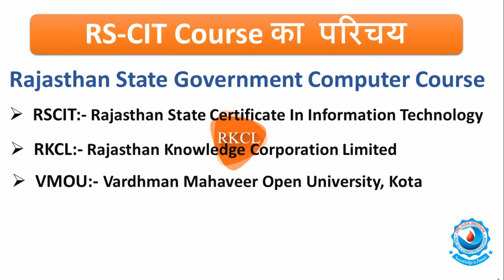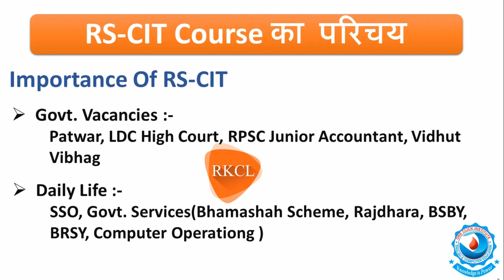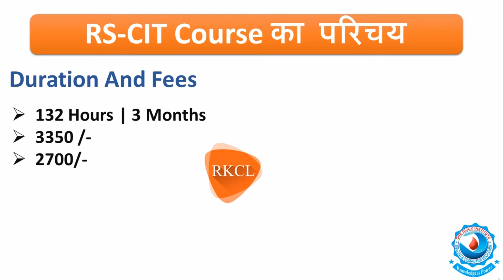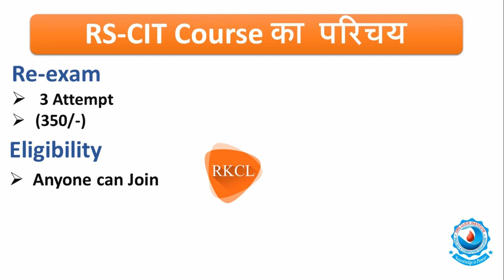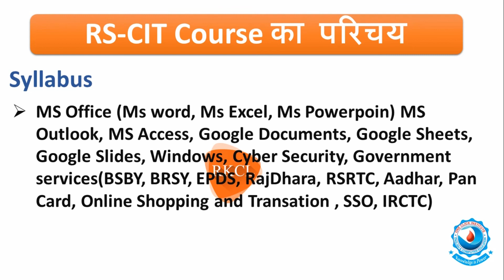What Is RS-CIT Course || क्यों जरुरी है RS-CIT || RSCIT Kya Hai | RSCIT Fee, Eligibility, Duration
hello Everyone , जैसा की आप जानते है RSCIT कोर्स कितना popular है राजस्थान में | और और यदि आपने RSCIT कोर्स नही किया है और आपको नही पता की RSCIT कोर्स क्यों जरुरी है तो ये विडियो आपके लिए बहुत  ही important  होने वाला है | RSCIT कोर्स के इस विडियो मैं हम जानेंगे की RSCIT कोर्स करने के फायेदे क्या है , RSCIT कोर्स कर के हम क्या क्या सिल्ह सकते है , और Government Vacancies के लिए कितना उपयोगी है , और इसके साथ है जो बच्चे स्कूल में पढ़ रहे है उनके लिए कितना उपयोगी है , इतना ही नही हमारी Daily life में Rscit कोर्स कितना जरुरी है ये सब हम इस विडियो मै जानेंगे और साथ ही RSCIT कोर्स की FEE , EXam , Certificate , ReExam Fee , Book , syllabus , Eligibility,  Course Duration  आदि सभी के बारे में पूरण रूप से जानेंगे

Amazon Items:-
1. Echo Dot (3rd Gen) - #1 smart speaker brand in India with Alexa (Black)
2. Aurion Fitness PVC Dumbell Set Combo Home Gym (Black)
3. Boldfit Gym Typhoon Shaker Bottle 650Ml, 100% Leakproof Guarantee Sipper Bottle Ideal for Protein, Preworkout and Bcaas, Bpa Free Material, Plastic, Black
4. Steelbird SBA-3 R2K Classic Open Face Helmet with Plain Visor (Large 600 mm, Black), ABS
5. Parax Rechargeable Mosquito Killer Bat Machine, Rechargeable Bat Racket, Racquet Insect Killer
6. Blue Tree Cute Kids Backpack Toddler Bag Plush Animal Cartoon Mini Travel Bag for Baby Girl Boy 1-6 Years (KONGGI Rabbit)
7.  Cello Roma Borosilicate Glass Tumblers, Set of 6, 290ml each, Clear